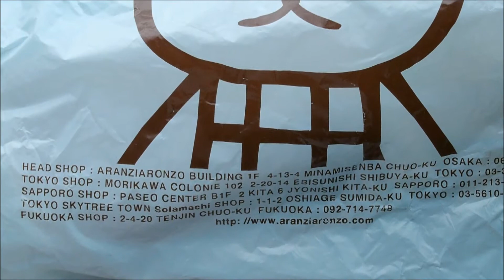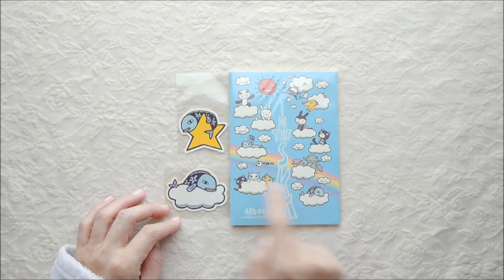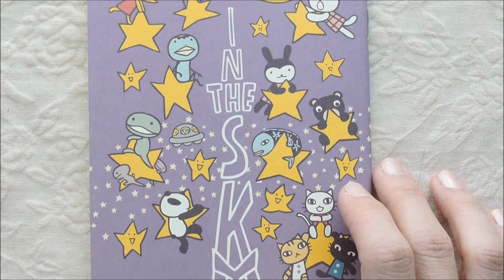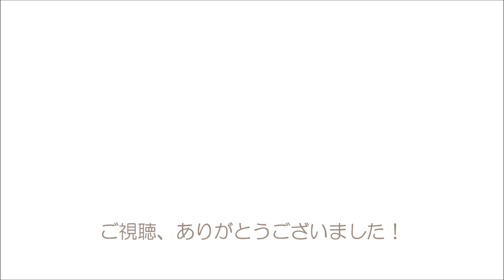アランジアロンゾ 東京スカイツリータウン ソラマチ店購入品紹介☆オススメの手探り箱と限定商品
ショップ アランジアロンゾ 東京スカイツリータウン ソラマチ店の購入品紹介動画です。

東京スカイツリータウン・ソラマチ店限定商品3点（ステッカー2点とA6サイズの無地のミニノート1点）と手さぐり箱3点（ハンドタオル2点とコインケース1点）の計6点を買ってきました。

手さぐり箱は、クラフト紙で包まれ、中身が見えない状態になっている商品が、箱の中にたくさん入っていて、それを取り出してレジで買うと言うシステムになっています。開封するまで中身が分からないので、ガチャなど、開ける時のワクワク感がたまらない！と言う方にオススメです。こちらは1つ400円（内税）。箱は4種類（コインケース、マスキングテープ、ハンドタオル、ファスナーアクセサリー？）あり、今回は2種類買ってきました。

普通に選んで買えるスカイツリーソラマチ店限定商品は、ミニノートが200円+税。ステッカーが1枚につき、90円+税でした。各店舗限定商品があるようなので、お好きな方は、各店舗の限定商品を狙い、それぞれの店舗へ足を運んでみてはいかがでしょうか。

手探り箱も、スカイツリー限定グッズも、どちらもオススメです。

ショップ アランジアロンゾ オフィシャルサイト